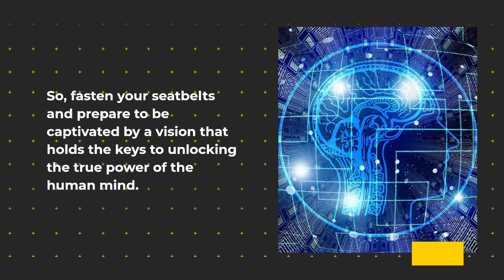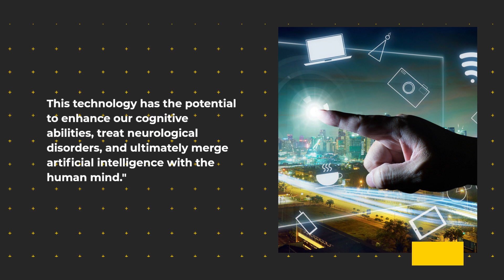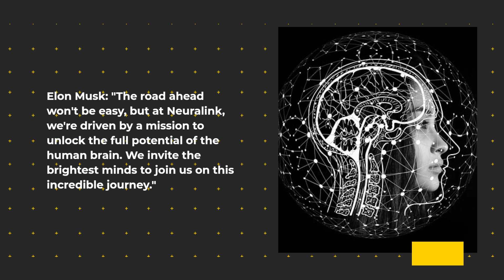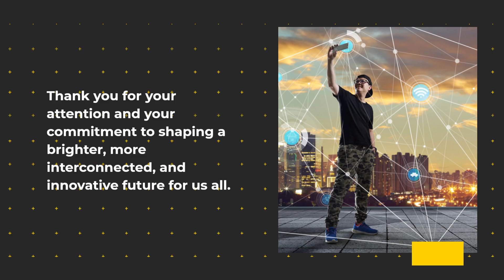Unveiling Neuralink's Revolutionary Potential: Elon Musk on Uploading Memories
In this captivating interview, visionary entrepreneur Elon Musk delves into the mind-blowing realm of Neuralink, shedding light on its mind-expanding potential. Brace yourself for an enlightening discussion focused on the tantalizing possibility of uploading memories. With Musk's undeniable passion and revolutionary ideas, get ready to explore the awe-inspiring horizons Neuralink aims to unlock. Immerse yourself in this thought-provoking dialogue that will challenge your perception of what the future holds. Don't miss out on uncovering the secrets behind Neuralink's groundbreaking technology and its profound impact on humanity. Allow yourself to be transported into a world where memories can be captured and shared like never before. Join us and witness the unveiling of Neuralink's revolutionary potential with Elon Musk at the helm. It's time to awaken your imagination and embrace the limitless possibilities that lie ahead. Learn, be inspired, and step into a future where the boundaries of human potential are redefined.